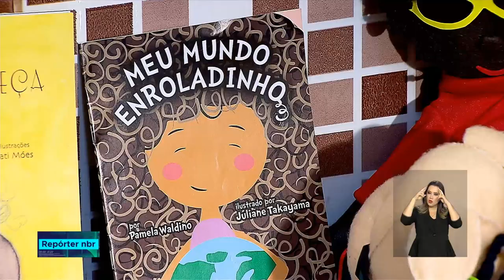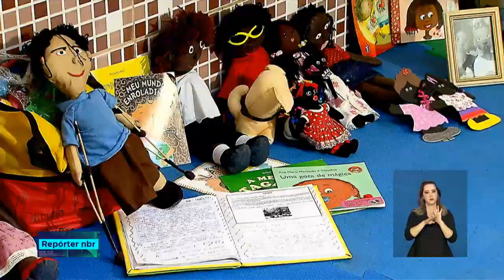Inscrições para Concurso de Boas Práticas sobre Relações Étnico-Raciais começam dia 18 de setembro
REPÓRTER NBR - 20.08.18:  Para estimular uma sociedade mais igualitária e que respeite as diferenças individuais nas escolas, o Ministério da Educação promove o Concurso de Boas Práticas sobre Relações Étnico-Raciais. As inscrições começam no dia 18 de setembro e podem participar  projetos desenvolvidos no ensino básico, de escolas públicas e privadas, e  instituições com programas de formação de professores.